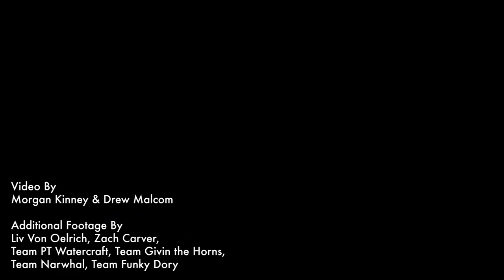R2AK 2019 Clip of the Day STAGE ONE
While some crossed by the skin of their teeth, others didn't pass the test at all. The Proving Grounds saw winds of more than 25 knots, unfriendly seas, and wicked currents.

Video By Morgan Kinney & Drew Malcolm

Additional Footage By Liv Von Oelrich, Zach Carver, Team PT Watercraft, Team Givin the Horns, Team Narwhal, Team Funky Dory